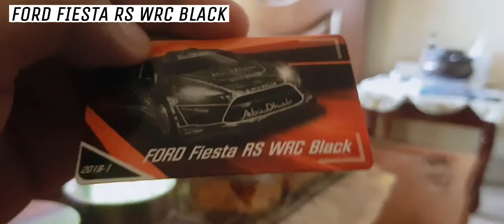FORD FIESTA RS WRC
The Ford Fiesta RS WRC is the World Rally Car built for the Ford World Rally Team by Ford Europe and M-Sport for use in the World Rally Championship 2011–2016. It is based upon the Ford Fiesta road car, and replaced the Ford Focus RS WRC, which competed in various versions since 1999. It is also built to the new World Rally Car regulations for 2011, which are based upon the existing Super 2000 regulations, but is powered by a turbocharged 1.6-litre engine (1.6 L turbo Ford EcoBoost engine) rather than the normally aspirated 2-litre engine found in Super 2000 cars. M-Sport and Ford introduced a Super 2000 version of the Ford Fiesta at the beginning of 2010, which forms the base of the WRC car.

Stobart Ford World Rally Team drivers Matthew Wilson and Henning Solberg have carried out much of the development work on the car during 2010, with Per-Gunnar Andersson and M-Sport managing director and Ford team director Malcolm Wilson have also driven the car.

From 2017, it was replaced by Ford Fiesta WRC. Still some privateers enter this car to rally competitions.